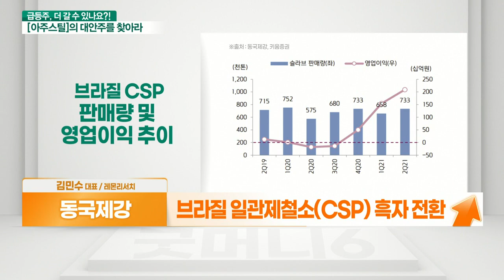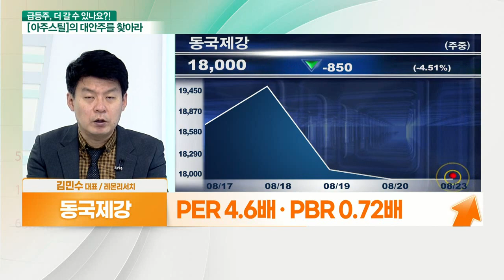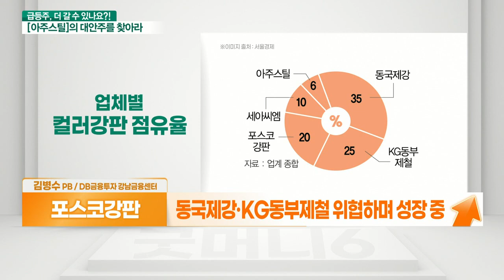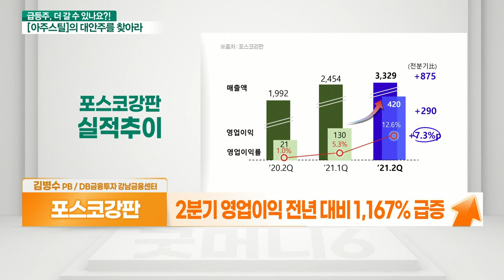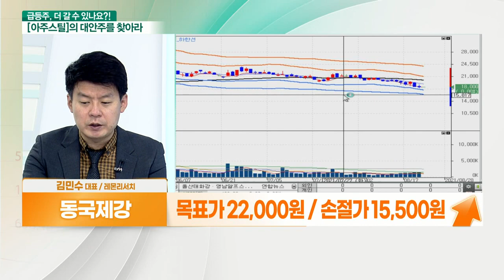동국제강 VS 포스코강판... 컬러강판 호조_대안주를 찾아라 (20210823)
- 컬러강판 1위 기업
- 철강업, 중국 정책적 조절 영향 주목
- 글로벌 인프라 투자 등 부양책 기대
- 브라질 일관제철소(CSP) 흑자 전환
- 냉연도금 수익성 주목
- PER 4.6배 · PBR 0.72배

- 1위 위협하는 컬러강판 3위 업체
- 코로나19 지속에 컬러강판 생산량 증가
- 프리미엄 브랜드 ‘인피넬리’ 마케팅 강화
- 동국제강·KG동부제철 위협하며 성장 중
- 2분기 영업이익 전년 대비 1,167% 급증